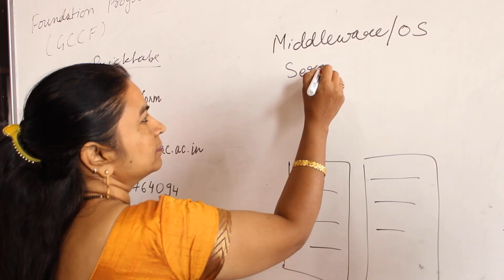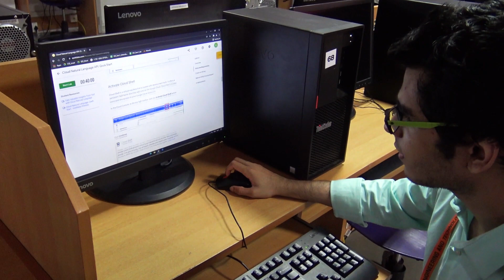Why is Google Cloud Computing Foundations program so valuable?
Applications are open. Faculty can apply now

Hear out the journey from the Google Cloud Computing Foundations Program Student Mentors where they introduce you to the beginners level - Google Cloud Computing Foundation Program. This four-course series is designed to build cloud literacy and enable learners to develop technical proficiency in cloud computing. This Instructor Led Training course is an ideal foundation for diverse career paths including those in IT infrastructure, data analytics, and cloud-native application development.